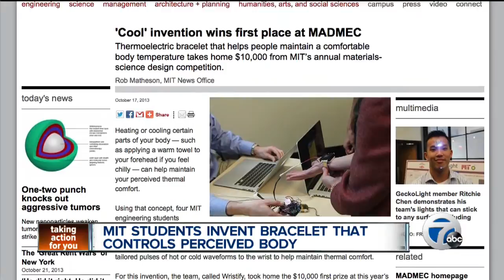MIT students invent bracelet that controls perceived body temperature